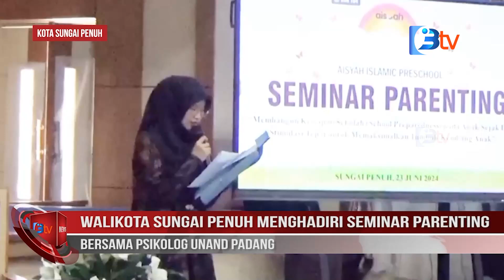WALIKOTA SUNGAI PENUH MENGHADIRI SEMINAR PARENTING BERSAMA PSIKOLOG UNAND PADANG